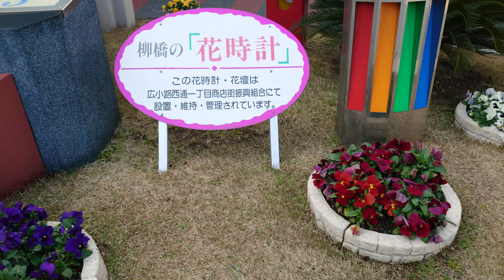名古屋市中村区名駅の柳橋にある花壇-1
2015年よりは、不謹慎youtuberが増加しました

これをみてリラックスをしてください